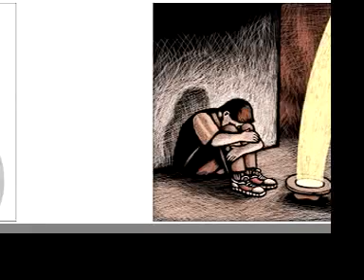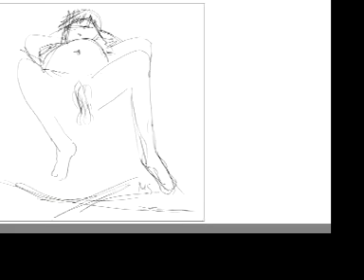"Exposed" 4th Online Invitational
Welcome to ArtandDesignOnline.com's
Works featured by:
Alberto Ruggieri
David Meehan
Bee Williamson
Maria Sochaniewicz
These shows showcase the variety and talent of our diverse membership. ArtandDesignOnline.com is a online community of Artists, Designers, Galleries, Showrooms, Museums and so much more .
Your comments, and inquiries are welcome. For more information about any of the artists or our community, please visit us at ArtandDesignOnline.com.